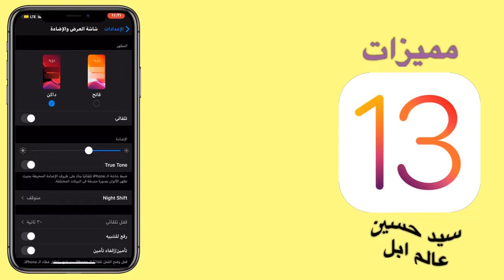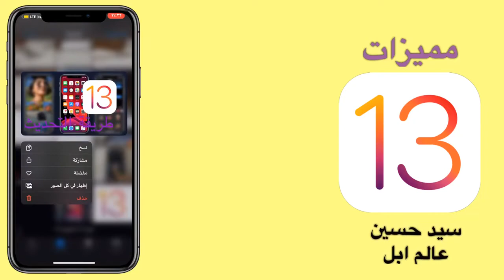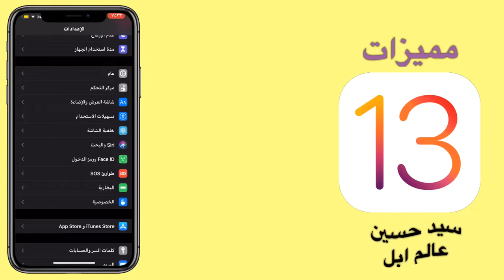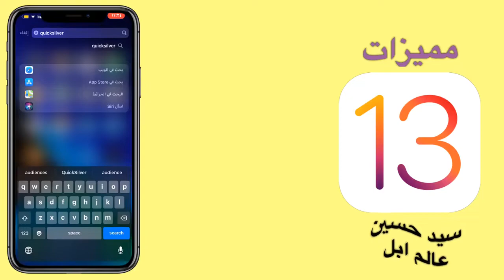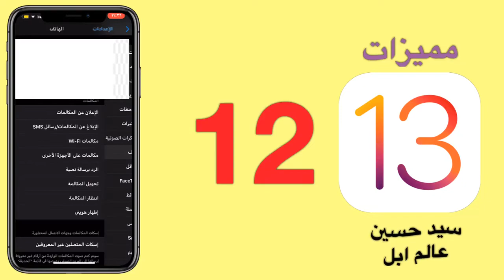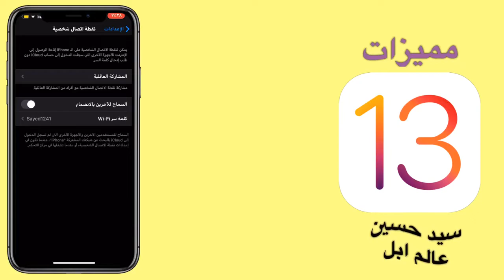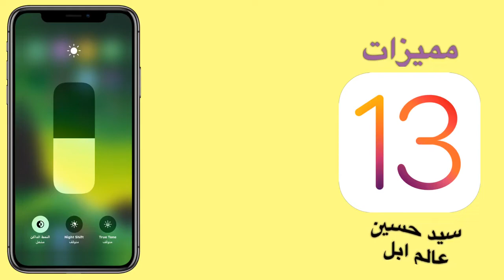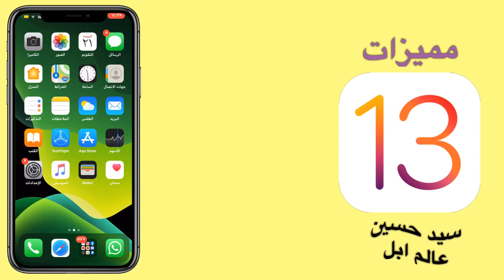ابرز مميزات ios13 الجبارة